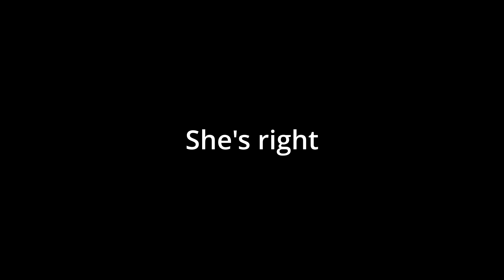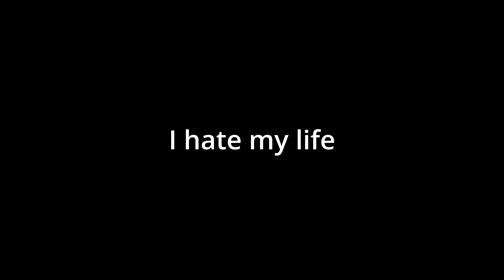Playing Five Nights at Freddy's Security Breach RUIN DLC with my GIRLFRIEND!!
Five Nights at Freddy's Security Breach RUIN with my girlfriend went great!

I am loving Five Nights at Freddy's Security breach RUIN DLC! So I decided to force my girlfriend into the RUIN DLC and see how she does haha ENJOY!